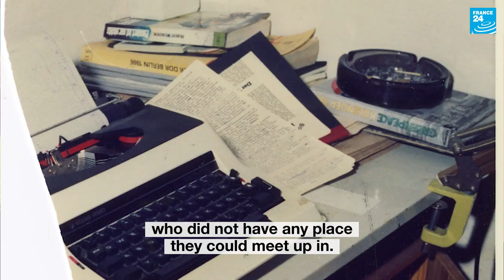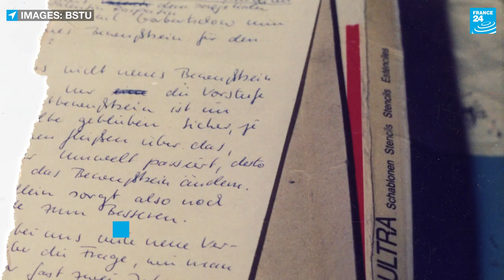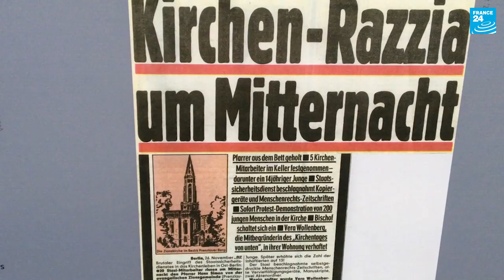Dissidents of the East: Tim Eisenlohr, teenage prisoner of the Stasi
To mark the 30th anniversary of the fall of the Berlin Wall, FRANCE 24 interviewed citizens of the former East Germany who, through their actions or words, dared to stand up to the country’s authoritarian regime.